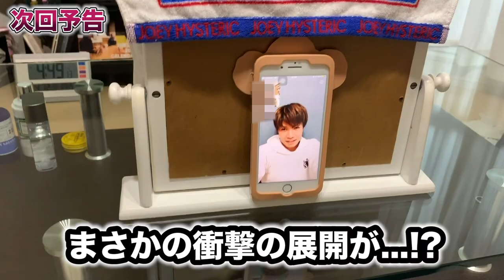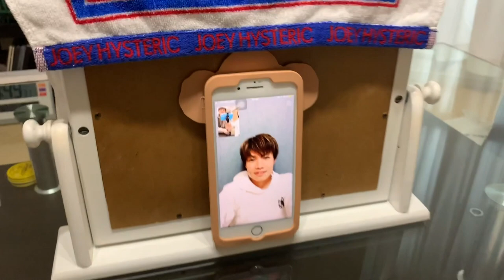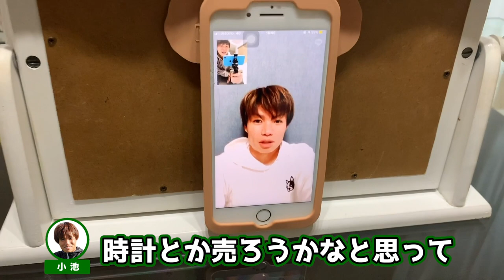【ドッキリ】入籍祝いで小池に高額ご祝儀おねだりしたら買ってくれるのか！？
【概要】
この度 徳島ヴォルティス 38番 梶川諒太 が入籍したので小池にドッキリを仕掛けてみました。

【突然訪問ドッキリ】変装して相方にゲリラ訪問したら気付いてくれるのか！？

【Jリーガーの高校時代①】レッズユース出身と部活出身で語り合ってみた

【超過酷】現役JリーガーVS小学生11人フルコートでサッカー3本勝負(前編)

【Jリーガーの本気】5分以内に目隠しでバー当て成功するまで帰れまてん

【梶川諒太のプロフィール】
・所属：関学大→東京V→湘南ベルマーレ→V長崎→東京V 38番→徳島ヴォルティス
・F-connect（IG： @f.connect_official ）を主催

【F-connectとは】
私たち、F-connect は【Footballで繋げる、Football が繋げる】をコンセプトに、Footballを架け橋にして様々なチャリティー活動を行い、児童養護施設の子ども達を支援していきます。